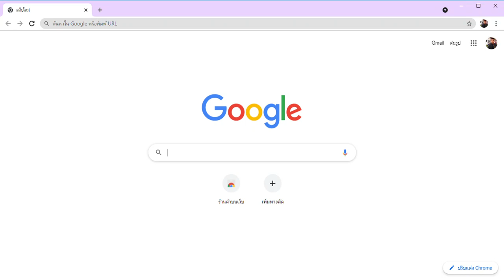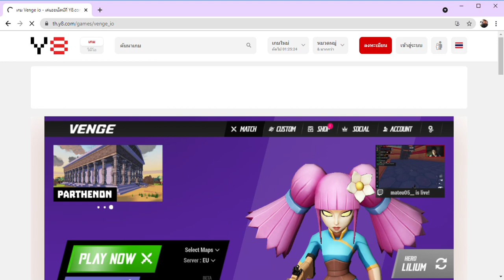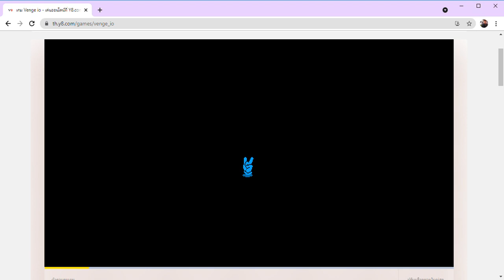Pongsiri Game EP.6 Venge io